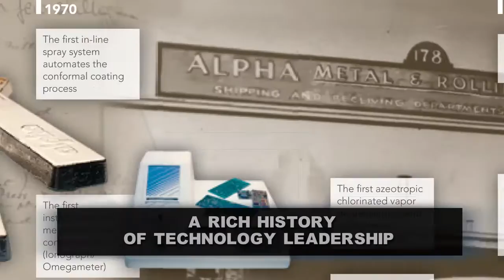Alpha Assembly Solutions (TM) Intro Video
Alpha is a provider of High-performing, reliable materials and chemistry with a focus on evolving markets. Alpha Assembly Solutions, a MacDermid Performance Solutions Business.